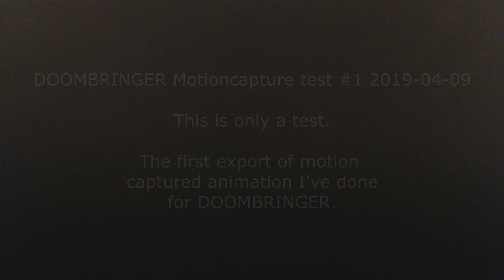Doombringer Alpha Devlog - Motion capture test #1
Disregard the hands, they are static to test a few things with holding the weapons.

Development video of Doombringer. This game is in Alpha and thus nothing in it is remotely finished.